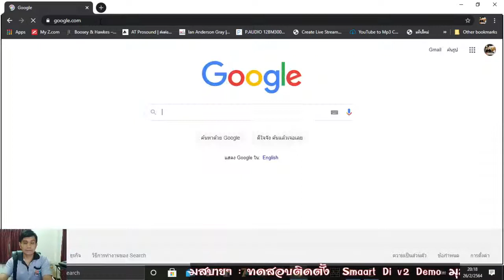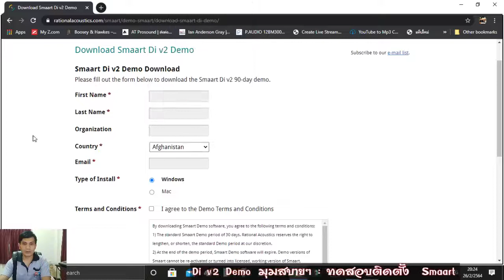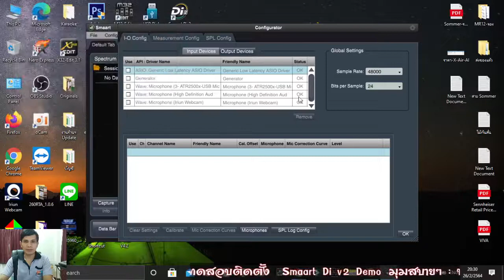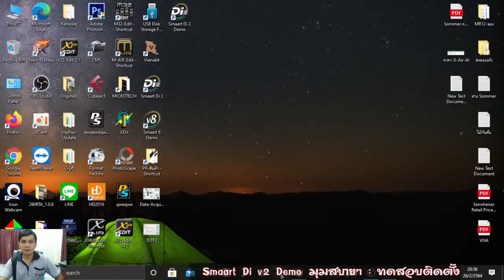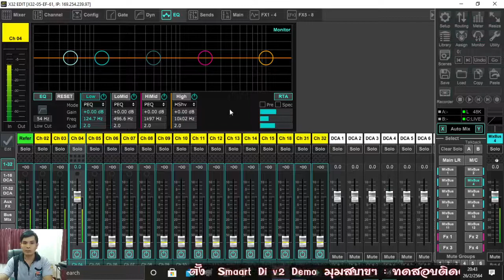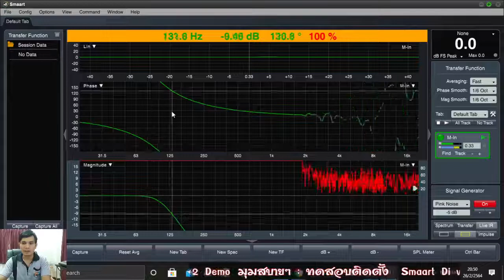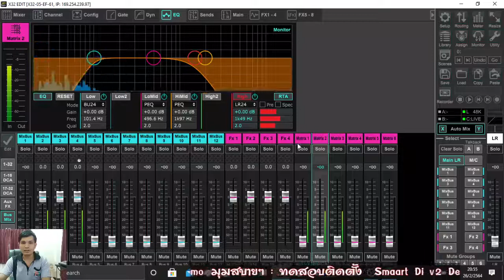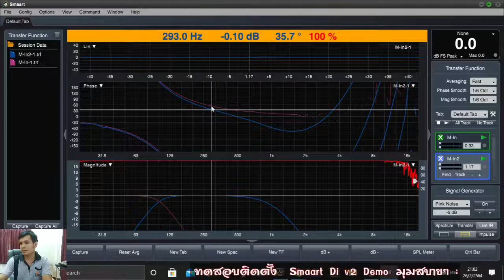การติดตั้ง Smaart Di V2 Demo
การติดตั้ง Smaart Di V2 Demo และตัวอย่างการใช้งานเบื้องต้น